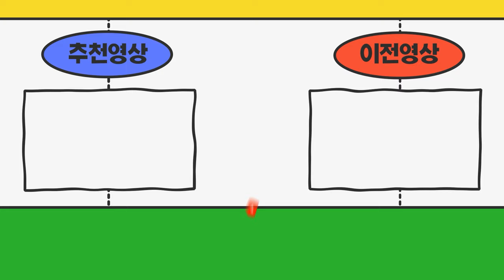전남여수시 소자본 운송업창업 1톤윙바디+임대넘버(회사안전) 전국최저가 진행해드렸어요~